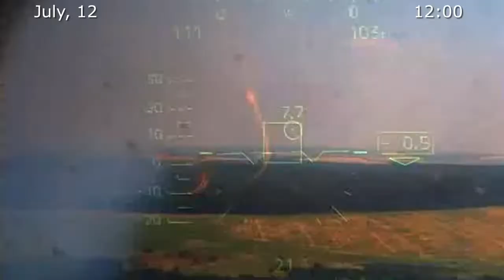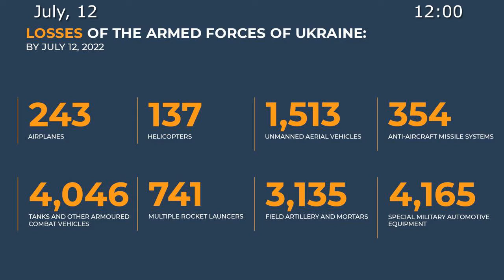Russian Defence Ministry report on the progress of the special military July 12, 2022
💥 High-precision Iskander land-based missiles near Berezan in Odessa Region have destroyed launchers of the US-made Harpoon anti-ship missile system.

💥 High-precision air-based missile strike near Artemovsk in Donetsk People's Republic has destroyed 180 servicemen and 26 pieces of military equipment of 30th mechanized brigade of AFU.

▫️In addition, high-precision weapons of the Russian Aerospace Forces have destroyed 12 areas of AFU manpower and military equipment concentrations, 4 amunition depots of the 79th Airborne Assault Brigade near Matveevka, NIkolaev Region, and AFU armoured vehicle repair and recovery facility near Seversk.

💥 As part of counter-battery fighting, 2 platoons of Grad multiple-launch rocket systems and 2 artillery platoons of Hyacinth-B howitzers have been destroyed at firing positions near Dzerzhinsk, Donetsk People's Republic.

💥 Operational-tactical and army aviation, missile troops and artillery have neutralised 3 AFU command posts, 3 ammunition depots, 97 areas of Ukrainian artillery units at firing positions, as well as 111 areas of manpower and military equipment concentration.

💥 Russian air defence means have shot down 7 Ukrainian unmanned aerial vehicles near Izyum, Malye Prokhody, Pitomnik in Kharkov Region, Slavyansk, Shandrygolovo in Donetsk People's Republic, including 1 strike drone near Nikolaev.

▫️In addition, 12 rockets of Uragan multiple-launch rocket system have been intercepted near Lisichansk in Lugansk People's Republic, Brazhkovka in Kharkov Region and Novaya Kakhovka in Kherson Region.

📊 In total, 243 Ukrainian airplanes and 137 helicopters, 1,513 unmanned aerial vehicles, 354 anti-aircraft missile systems, 4,046 tanks and other armored combat vehicles, 741 multiple launch rocket systems, 3,135 field artillery and mortars, as well as 4,165 units of special military vehicles were destroyed during the operation.
Russian Defence Ministry monitors and records by name all foreign mercenaries who have arrived in Ukraine to take part in combat operations.

▫️ As we have already mentioned, contrary to the false claims of the Kiev regime about allegedly 20,000 of foreign mercenaries arriving to Ukraine, their actual number is much lower. Moreover, it is steadily declining.

▫️Over the past three weeks, the number of mercenaries in Ukraine has decreased from 3,221 to 2,741 as a result of the offensive actions of the units of the Russian Armed Forces and people's militia of Lugansk and Donetsk republics.

▫️During this time, despite the arrival of another 151 mercenaries, 391 militants have been killed. Another 240 "wild geese" rushed to flee outside Ukraine.

▫️Poland again tops the list in terms of the speed and number of fighters killed during the period, with 166 Polish fighters killed. Among the Georgian representatives, 50 "soldiers of fortune" were killed, UK lost another 23 mercenaries in Ukraine. Also, 21 Romanian and 15 Canadian fighters were killed in three weeks.

📊 Updated data on the count of foreign mercenaries currently in Ukraine has been published on the Russian Defence Ministry's information resources on the Internet.

▫️Once again, the Russian Armed Forces are identifying foreign mercenaries even as they prepare to enter Ukraine.

🔻I will give one example.

▫️On July 6, two British citizens, Colin Scott and Adrian Davis, and three US citizens, Michael Vujkovic, Andrew Fox and Oliver Short, arrived at the foreign mercenary collection and accommodation centre located at 1 Kozmian street in Poland's Zamość city. We advise these citizens to come to their senses and return home alive.

❗️Let me remind you that under International Humanitarian Law, all foreign mercenaries are non-combatants and the best that awaits them if captured alive is a trial and maximum terms of imprisonment.